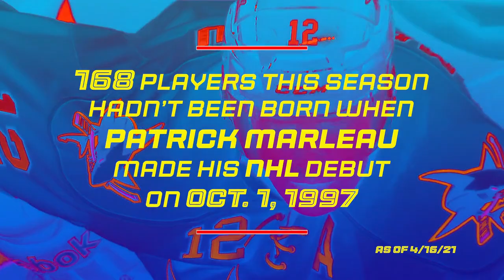Marleau goes for history tonight | What to Watch: SJS at VGK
Tonight, San Jose Sharks forward Patrick Marleau looks to make history as he laces up to take on the Vegas Golden Knights on NHL Network at 10pm ET

Feeling social?